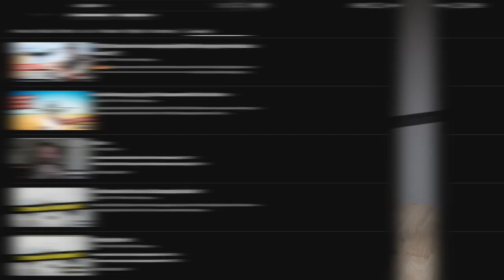Why you're broke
👉🏻👉🏻The FASTEST way to get working as an adjuster: Beginners Guide to a Claims Adjuster Career 👈🏻 👈🏻 Learn how to become a property claims adjuster (FREE)

FREE GUIDES

PARTNERS